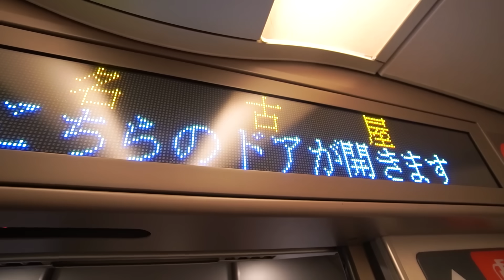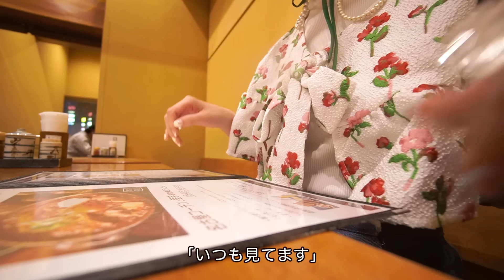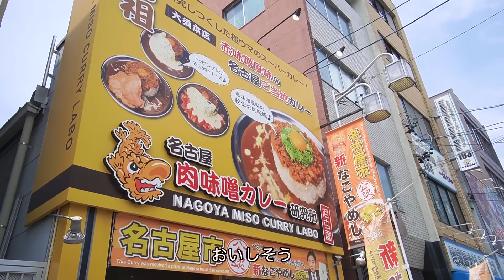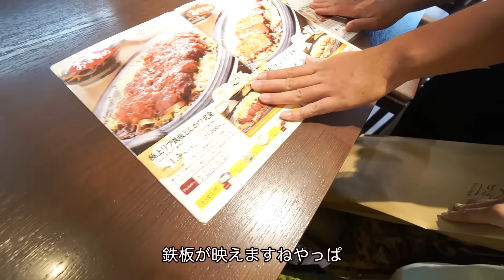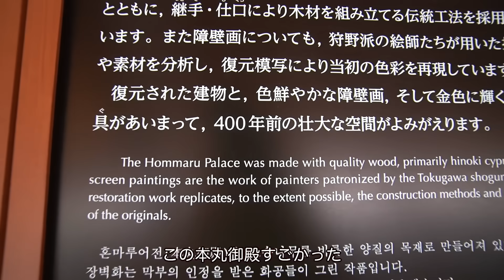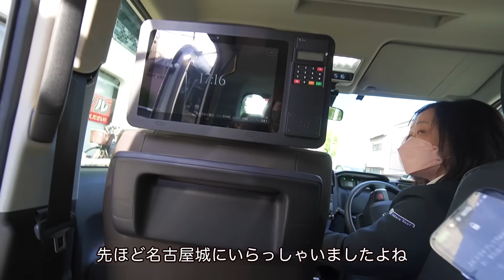【爆食ひとり旅】地元民のおすすめが大正解すぎて最高に幸せだった…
———SNS

グッドモーモーマンデー
皆さんからのお便りメールを常に大募集しております！
・件名［お便りタイトル］
・本文 ペンネーム/お住まい(ぎにょ子/東京都)
※添付された写真は動画内で紹介する可能性があります。ご注意ください。